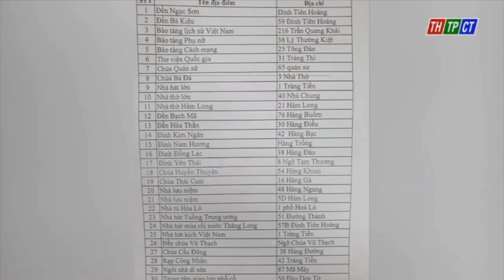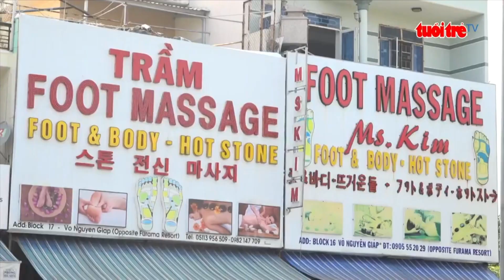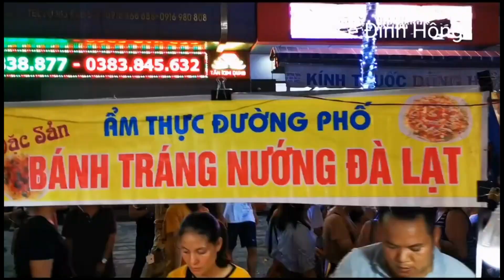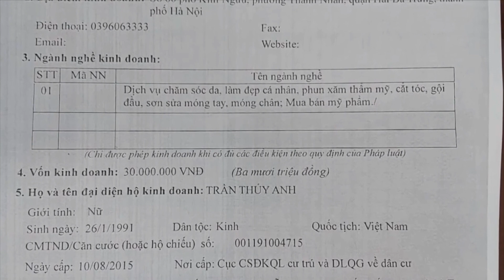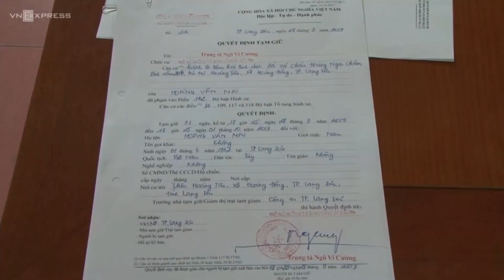VIETV Tin VietNam Thanh Toi Tinh 10 03 2019